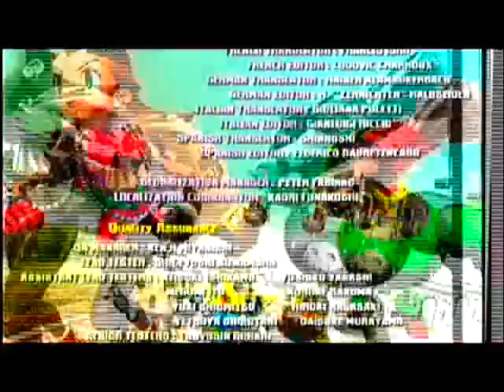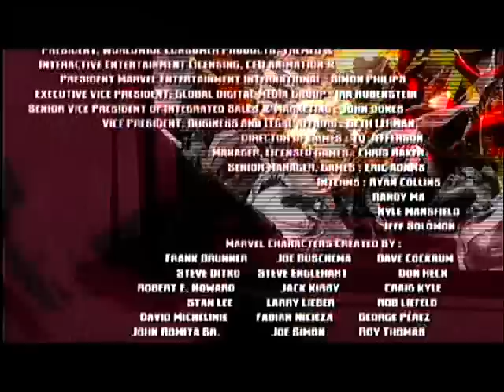"Marvel vs. Capcom 3: Fate of Two Worlds Sentinel Akuma Spider-Man Vs Galactus Final boss"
play on arcade mode have fun